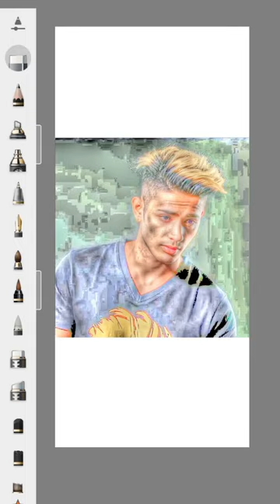Danish Jain photo edit please 5K#shortvideo #🥰😍😍